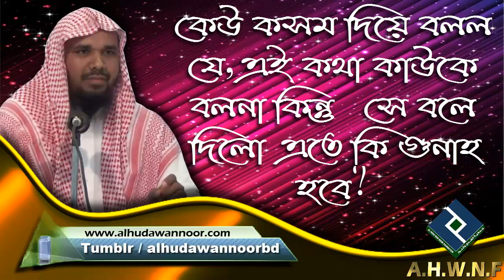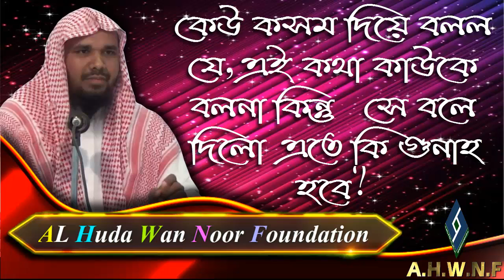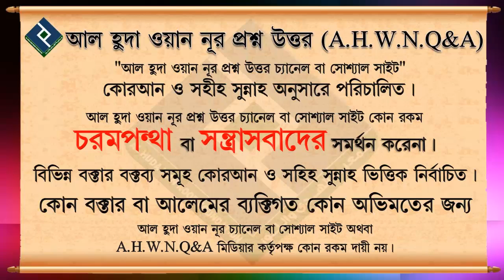কেউ কসম দিয়ে বলল যে, এই কথা কাউকে বলনা কিন্তু সে বলে দিলো এতে কি গুনাহ হবে ᴴᴰ┇শায়খ মনিরুল ইসলাম